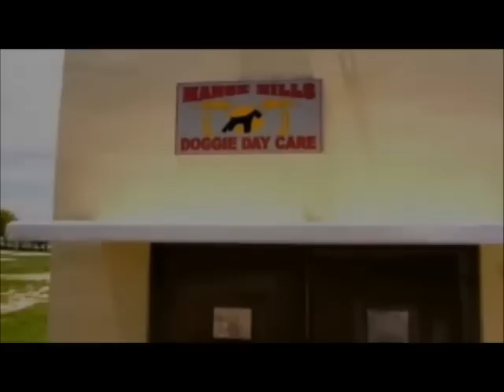dj fade lets the dogs out ft Paola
The one million question is. Who let the dog out?
Remix by DJ Fade Georgiadis